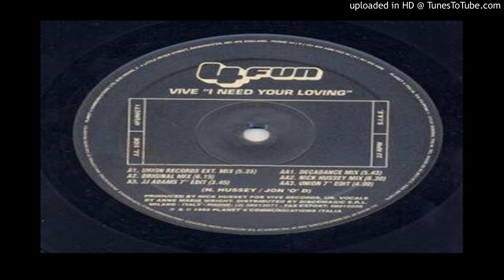Vive – I Need Your Loving (Original Mix – 1995)